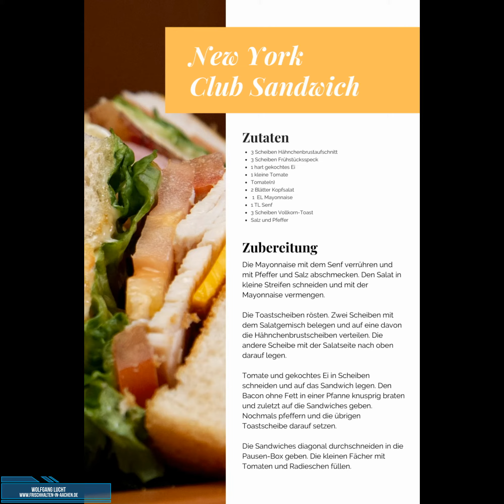Pausen-Box von Tupperware